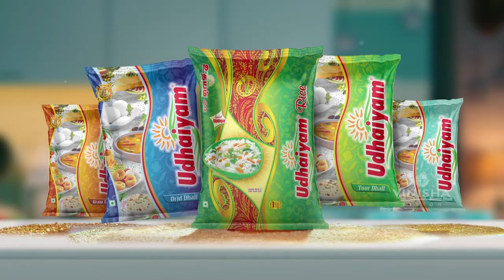Udhaiyam Sapatu Arisi | Mother In Law and Daughter In Law | Vinisha Vision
Our latest TVC for our client Shri Lakshmi Agro Foods which is on air from this Diwali

Firstly my sincere thanks to my client for trusting and giving me an opportunity. Heartfelt thanks to my creative team for its hard work and last but not the least thanks to my almighty without whom this would not have been possible.

Once again thanks to all my Family, Friends and well-wishers for supporting me for making this a success!!

Client: Shri Lakshmi Agro Foods

Product: Udhaiyam Dhall

Creative Head: K. V. Kathiravan

Production House: Media Workshop

Creative Agency: Vinisha Vision Ad Agency

Director: Nila Ganesh

DOP: Dinesh Kumar

Art Director: Samy

Food Stylist: Arati Fedane

Costumes: Shaima Aslam

Makeup: Mani Varman

Post Production: RGB (Chennai)

Offline Editor: Manohar (RGB)

Online Editor: Mohan (RGB)

CG: Sathish (RGB)

Sound: Surang Studio

Sound Engineer: Senthil

Star Cast: Amirtha Aiyer, Anuradha Krishnamurthy, Reba John, Nithya.

Voice: Ranganathan, Dia, Anuradha Krishnamurthy, Nithya.

Stills : Santhosh (FotoZone).

Vinisha Vision crew: D. Vijay Kumar, Saravanan, Prajin, Kavitha,  Subashini, Vishal.